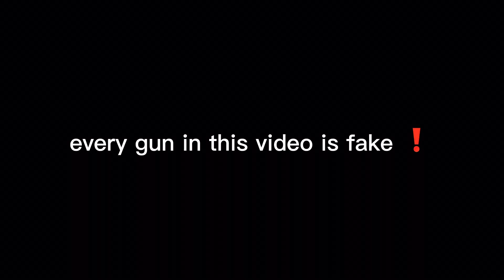LIFE | PT 2